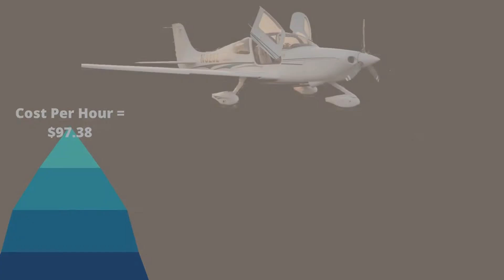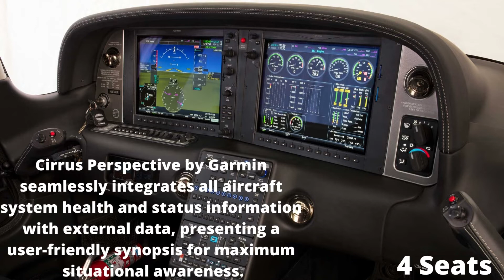Affordable Cirrus? Cost to own a Cirrus SR20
The Cirrus SR20 is an American piston-engine, four- or five-seat composite monoplane built since 1999 by Cirrus Aircraft of Duluth, Minnesota. The aircraft is the company's earliest type-certified model, earning certification in 1998.